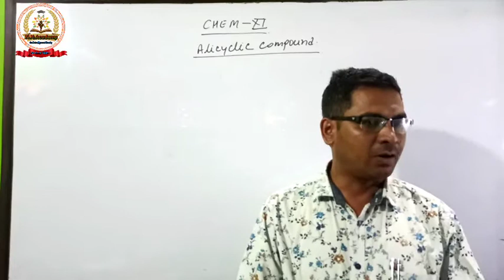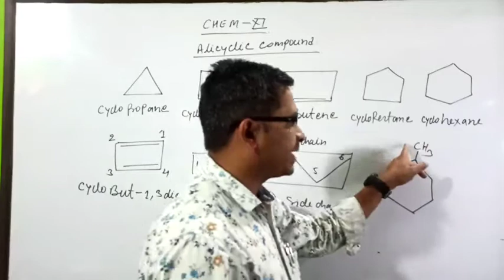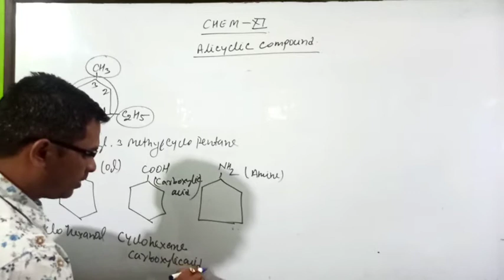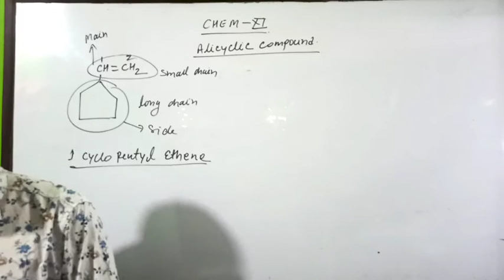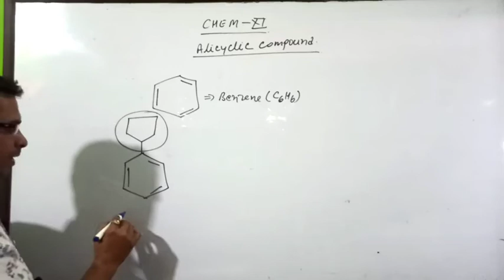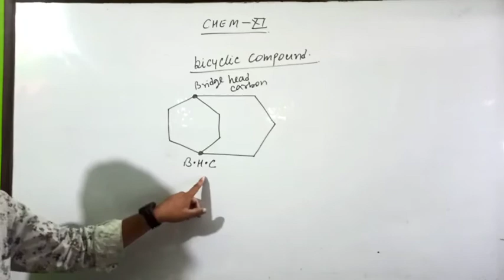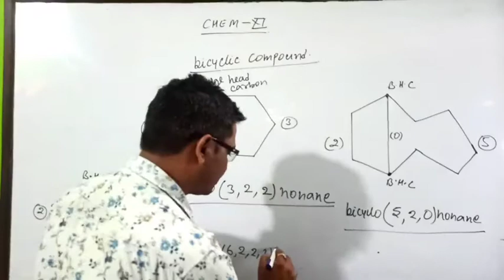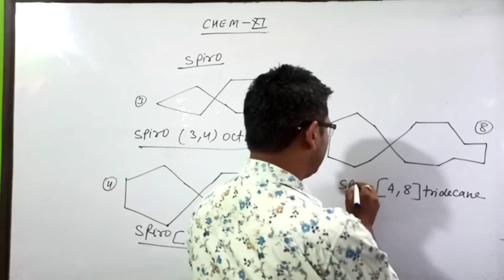Chemistry -XI, Some Basic Concepts of Organic Chemistry, Bi cyclic, Spiro Compound, Vol- 09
Chemistry -XI, Some Basic Concepts of Organic Chemistry, Basic Introduction, Vol-01

IUPAC SYSTEM

nomenclature

AliCyclic Compound

bicyclic compounds
Spiro Compound

link
vol -01

vol -02